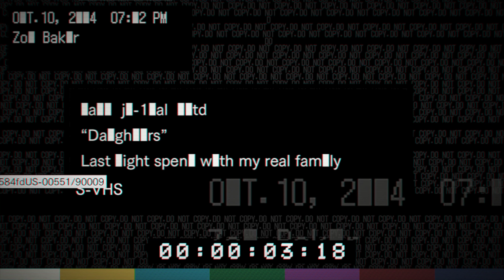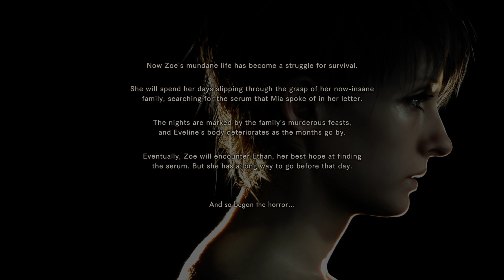Resident Evil 7 Daughters - Bad Ending And True Ending